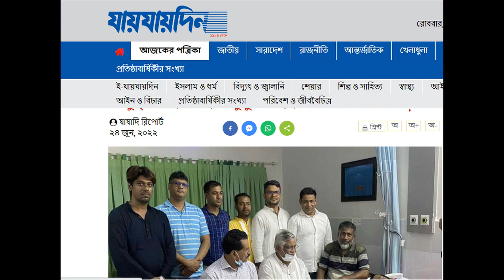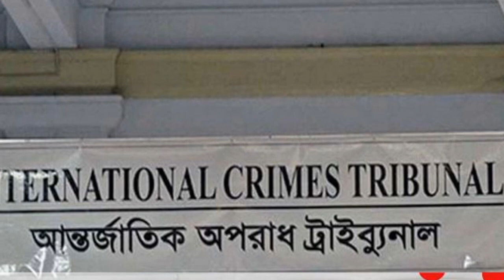Bangla News 2 augest 2022 । Bangladesh latest news । Today bd update news miror bangla